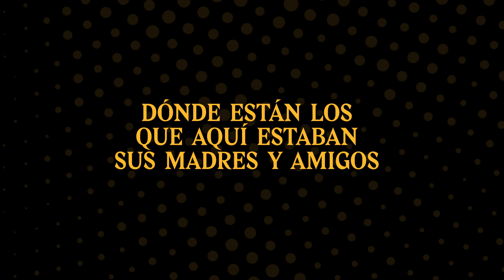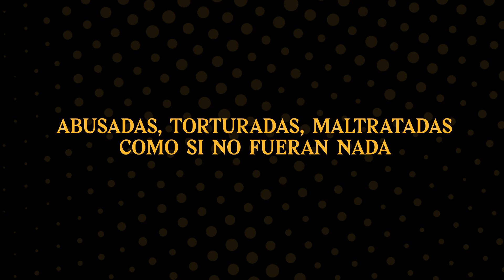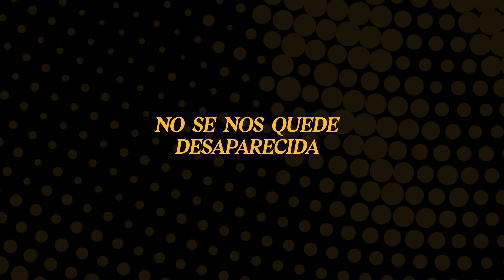Juanes - Canción Desaparecida feat. @Mabiland (Lyric Video)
Lyrics:

Dónde están los estudiantes
Dónde están los campesinos
Dónde están los que aquí estaban
Sus madres y amigos preguntan
A los que han mentido

Unos dicen que se fueron
Otros que se los llevaron
Unos salieron corriendo
Por el río abajo
Y la calle que estaba encendida

La memoria no se va
Los recuerdos no se van
Seguirán iluminando
Me dan ganas de llorar
Me dan ganas de gritar
Quién se los está llevando

Los he visto en las paredes
Los he visto en las esquinas
Los escucho en el silencio
De noches largas
De tristes días

Canción desaparecida (Desaparecida)
No te olvides de estos hombres
Que el viento silbe sus nombres
Pa' darles honra
Pa' darles vida (Vida)

(Pa' darles vida
Pa' darles vida)

La lucha arriba por todas aquellas madres
Que lloran diario a sus hijos
Y justicia no hay pa' darles
No olvidaremos el 6402
La justicia no ha llegado
El gobierno no pagó

La marcha al fuego Por mujeres
abusadas, torturadas, maltratadas
Como si no fueran nada
En nuestros pueblos
Ser mujer nos han cobrado
Si la ley no es feminista
La lucha no ha terminado

Campesino que trabaja,
falso positivo Otra
chica asesinada
Porque usaba algún vestido
Que le devuelvan la tierra
A todos los desplazados
Ojalá llegue justicia
A los que nos han quitado

Seguirán iluminando
Quien se los está llevando

De noches largas
De tristes días

Canción desaparecida
Pa' darles honra
Pa' darles vida

(Pa' darles honra)
Pa' darles vida
Que nuestra gente
No se nos quede
Desaparecida)